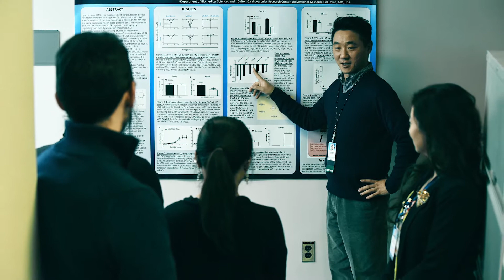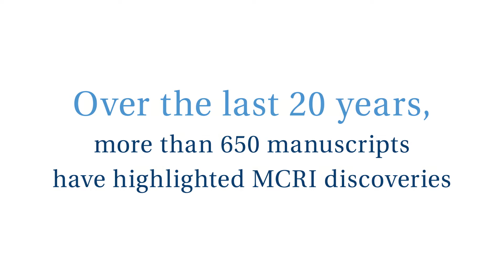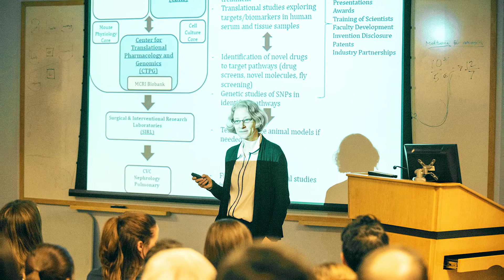Two Decades of MCRI Discoveries: 1998-2018 | Tufts Medical Center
This year, Tufts Medical Center Molecular Cardiology Research Institute turns 20 years-old with 10 significant discoveries.